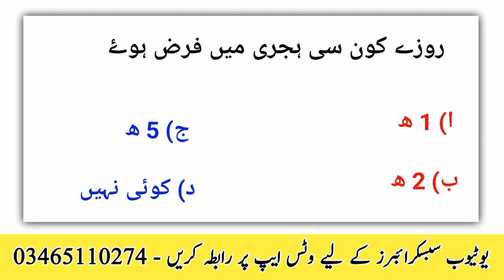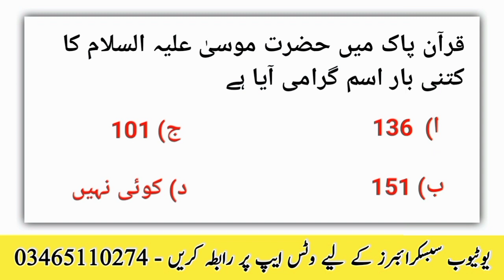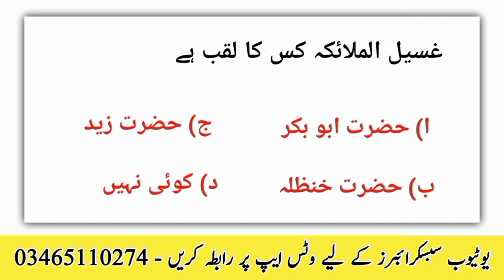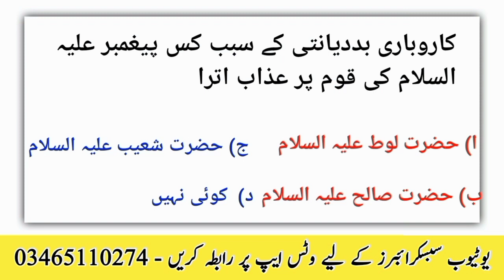Top 1000 islamiat mcqs || Islamic Studies mcqs with answers || Part - 2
Part 02

Islamic Studies mcqs for CSS, PMS, NTS, ETEA, FPSC, PPSC, SPSC, BPSC, KPPSC, lecturer and SS